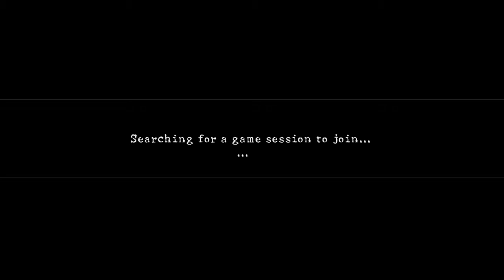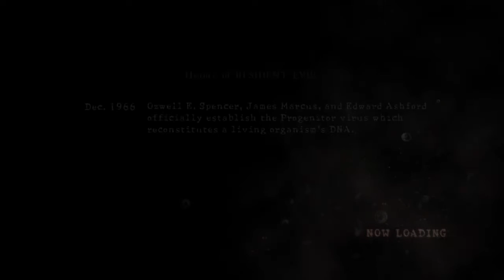Campaña Resident Evil 5 Xbox One Con TMD Najes